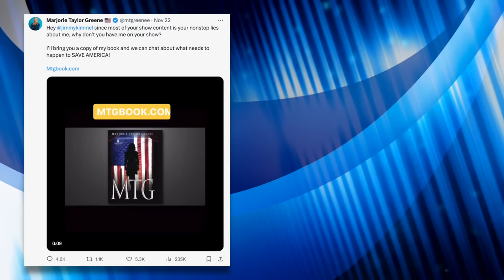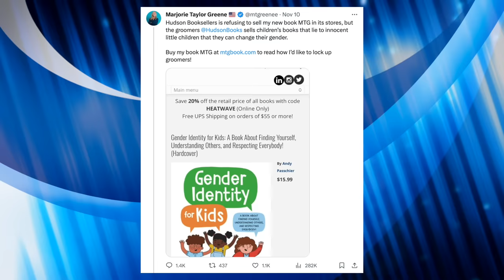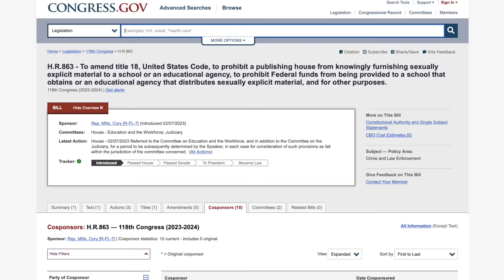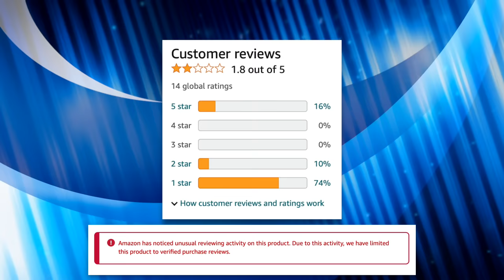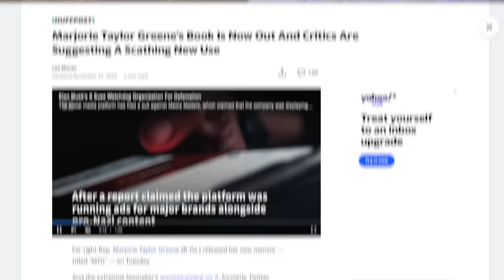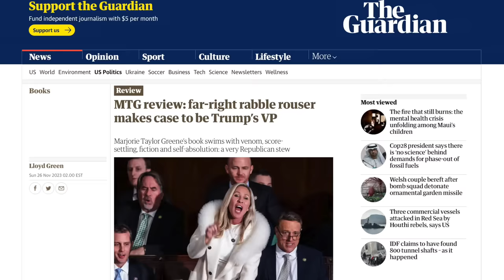Book Ban Proponent Marjorie Greene Whines About Her Book Being Censored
Marjorie Greene—a cosponsor of legislation that would ban books at the federal level—is now whining about her book being censored. Oh the irony! But to make matters worse, her book has been bombarded with negative reviews on Amazon and panned by critics. We’ll give you the breakdown in this video.